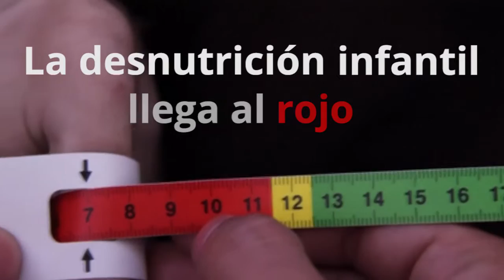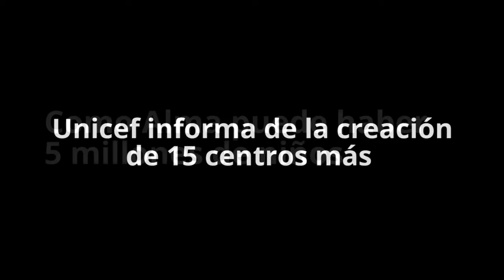La desnutrición infantil gana batallas en Siria